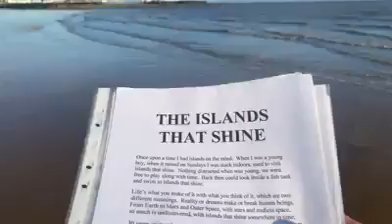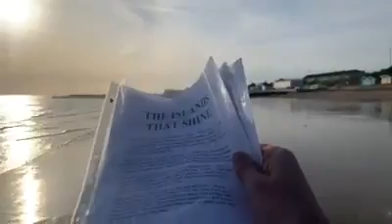THE ISLANDS THAT SHINE 12 08 2005 ReallifedreamsmybookI’mwriting@MyCopywrite